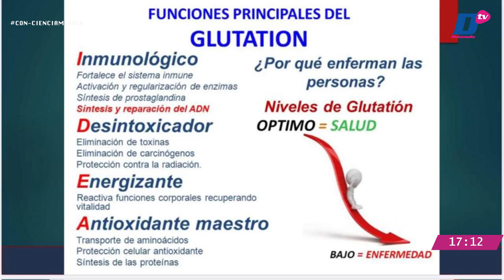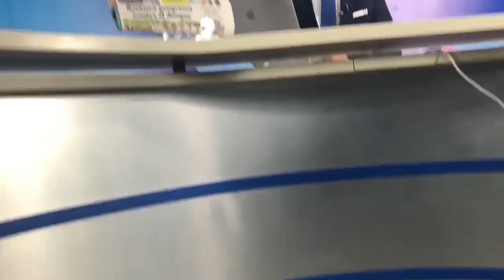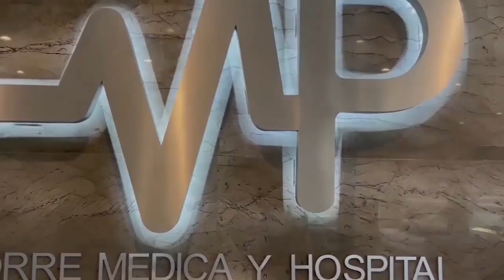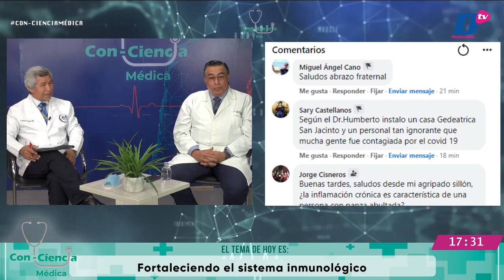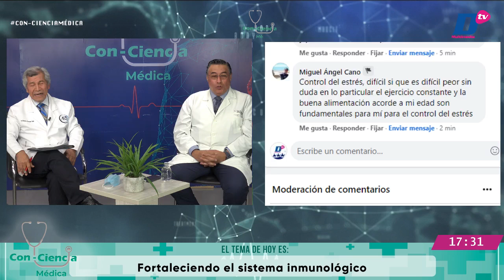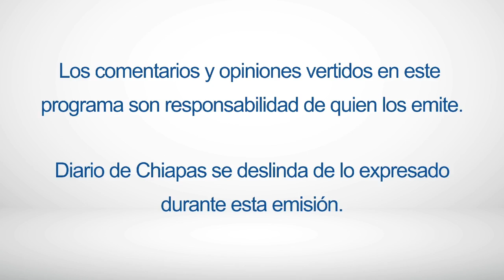🩺👨🏼‍⚕️👨🏻‍⚕️ Con-Ciencia Médica | Fortaleciendo el sistema inmunológico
🩺👨🏼‍⚕️👨🏻‍⚕️ EnVivo | Con-Ciencia médica con Humberto Hernández y Jorge Cisneros

Hoy hablaremos de: " Fortaleciendo el sistema inmunológico" con la participación del doctor Carlos Hugo Martínez Liévano, médico internista.